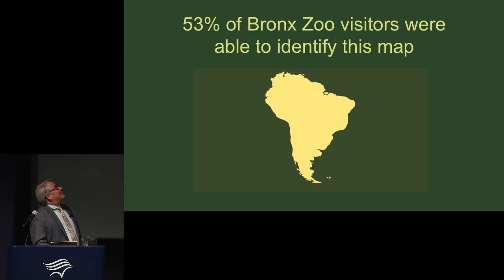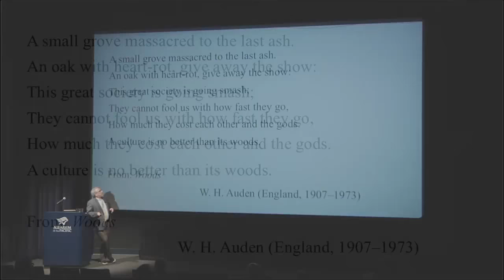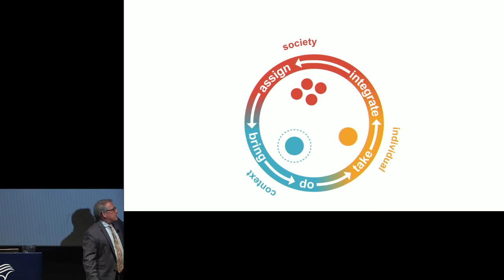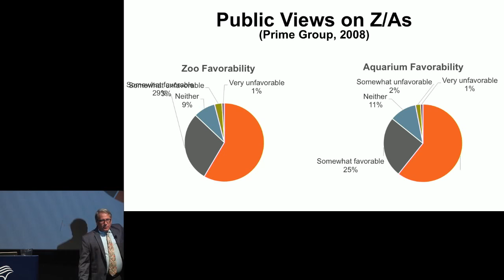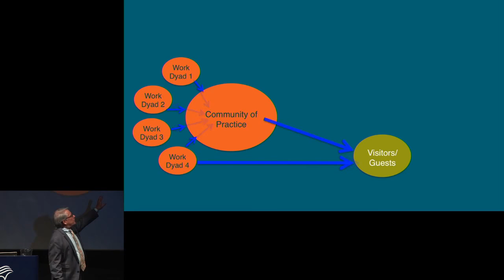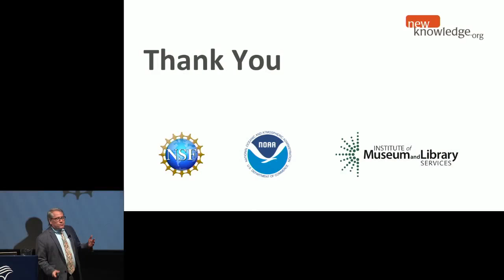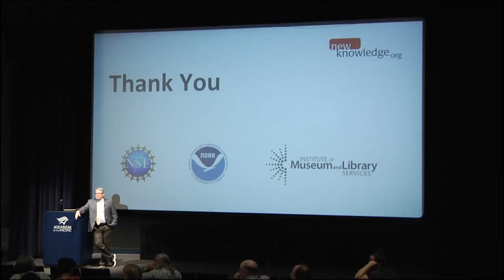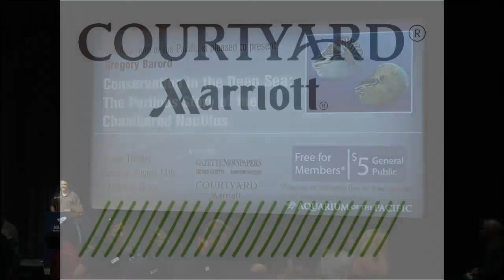John Fraser - Conservation Momentum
John Fraser is president and CEO of NewKnowledge, a social science think tank aimed at building healthy democracy and a thriving biosphere. His lecture will synthesize research conducted over the past sixteen years under the banner of Why Zoos and Aquariums Matter (WZAM), a coordinated social science effort that describes the roles and opportunities zoos and aquariums can play in advancing a conservation ethos. The presentation will draw on research results from collaborative projects involving the Aquarium and the most recent findings from WZAM3 on how public trust offers opportunities for increased conservation action.